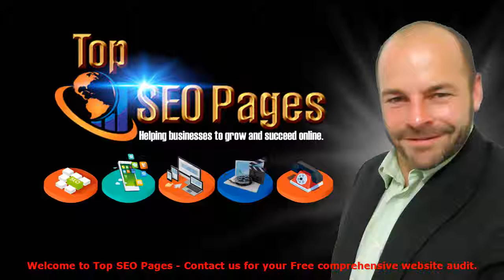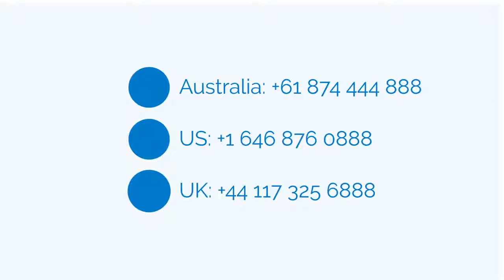Use Shenton Park SEO to advertise products or services on the internet. Call: 1800 SEO 888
Shenton Park SEO call 1800 SEO 888 today or follow one of the below links, for more detailed information about Shenton Park SEO.

With Shenton Park SEO as our main business focus, we stronly believe that Sales Marketing, Online Marketing, Internet Marketing and Internet Marketing are all methods of advertising that can be done and turned very successful using the web.

The online world marketing niche is when you might attempt promoting and marketing your individual products or services. It is a very crowded market place, so you will need to work quite hard and wise to break though this challenging marketing industry. It’s a world full of gurus and smart men and woman who've been playing and winning the game for a long period.

This doesn’t suggest that it is impossible to profit from the net marketing niche, because the opportunities are limitless and there for you to captilise on. It is a world still created on demand and that means that if you have a product or service that will compete and if you have the desire to try out the marketing game with the pros then you can succeed at Internet marketing.

SHENTON PARK SEO :
00:00:05  Shenton Park SEO
00:00:10  Dalkeith SEO
00:00:15  Broadway Nedlands SEO
00:00:20  Nedlands SEO
00:00:25  Mount Claremont SEO